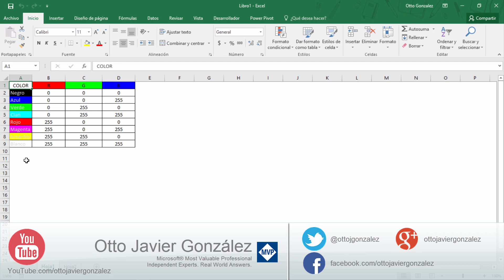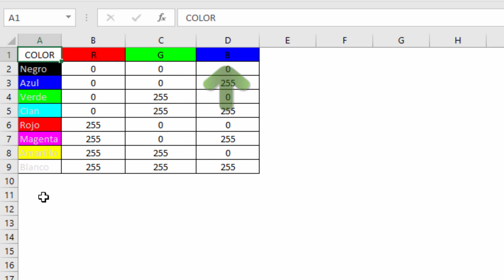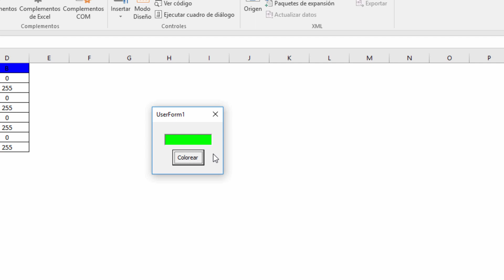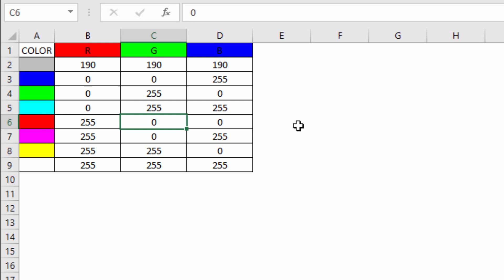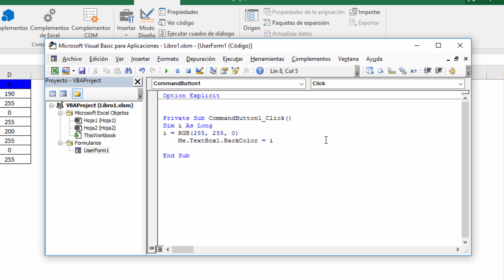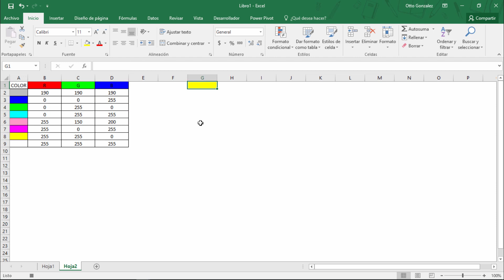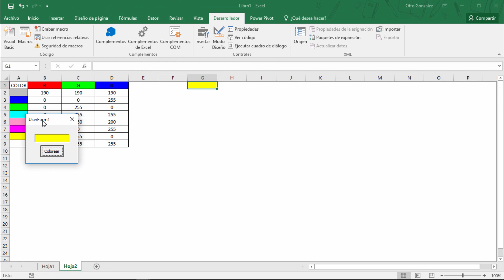Tip 13. Conozcamos la Función RGB en VBA | Excel 2016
Generalmente Cuando estructuramos funciones o procedimientos en VBA, nos vemos ante la necesidad de modificar el color de fondo de una celda, un textbox, un userform… así como también, cambiar el color de fuente en cualquier texto.
En fin, son muchos las posibilidades que se pueden dar.
Y la mejor manera de obtener los valores de un determinado color, es con la FUNCIÓN RGB.
Veamos de qué se trata.

Si el vídeo te gustó...